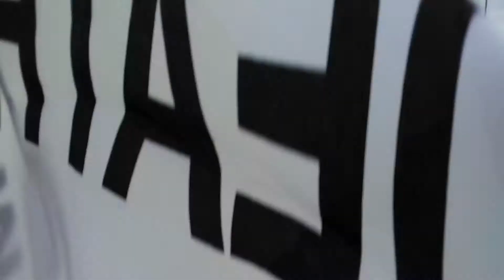My Video From The People's Convoy In Hebron, Ohio On Mar. 3rd 2022 !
video footage I shot from The People's Convoy of freedom truckers.